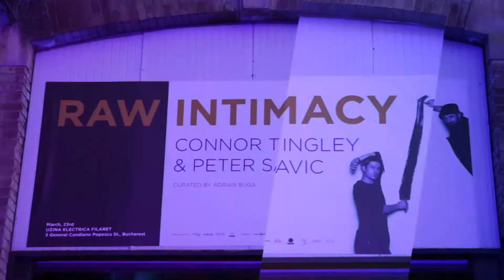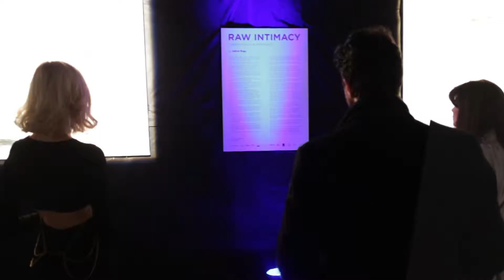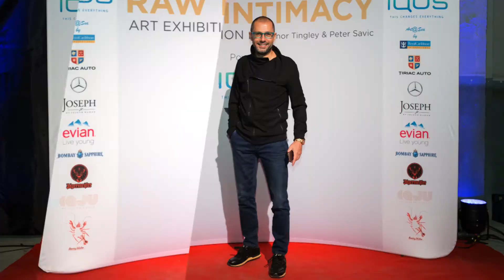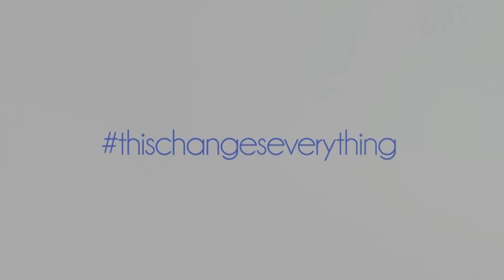AFTERMOVIE Raw Intimacy Exhibition in Bucharest Romania 2017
Bucharest was the host of the world premiere in the contemporary art – the exhibition “Raw Intimacy” of the American artists Connor Tingley and Peter Savic. The exhibition was organized by YOLO Media. This is the official aftermovie.

Video editing by Moon Media Production
Produced by Yolo Media